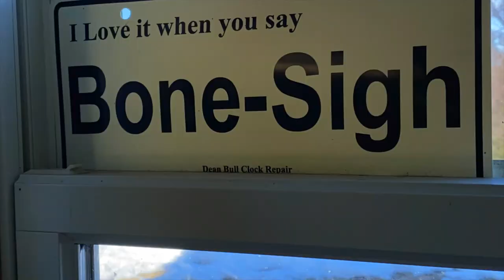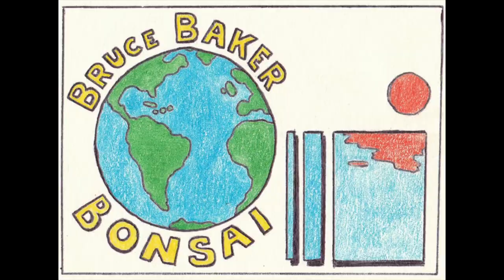Dean Bull: Bonsai Horologist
Dean Bull has been practicing his unique style of bonsai since the late 1980's.  Entertaining, practical and always surprising, Dean is an artist everyone should know about.